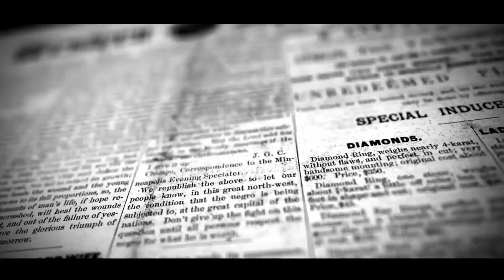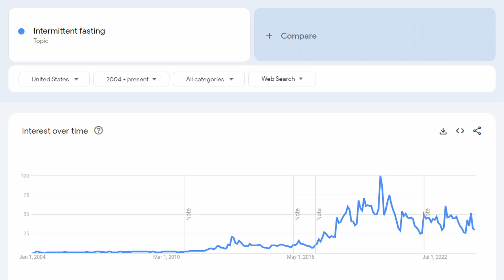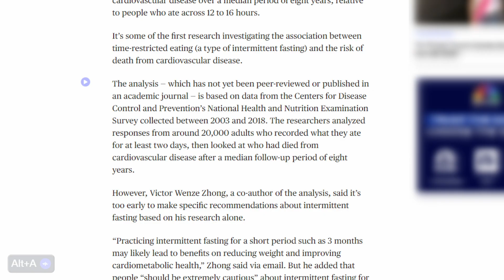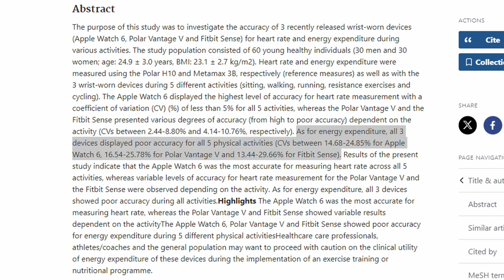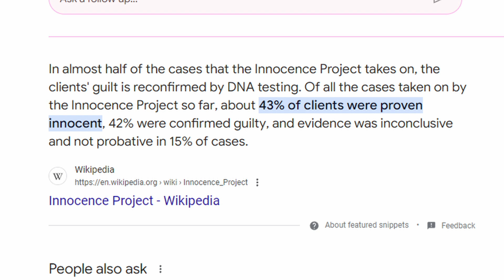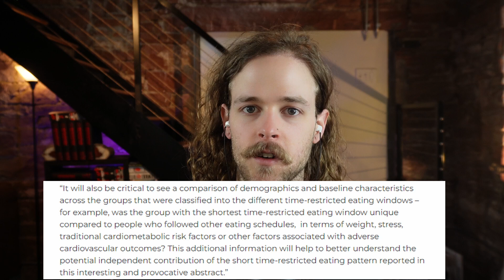Why Is Intermittent Fasting Causing Heart Attacks? | Holistic Motion 74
Is intermittent fasting a potential trigger for heart attacks? Recent research has uncovered startling findings, suggesting a link between time-restricted eating and an up to 91% increased risk of death from cardiovascular diseases. Victor Wenze Zhong, the study's lead author, expresses confusion over why his research found such an association. This revelation has sent shockwaves through the health community, especially given the long-standing praise of fasting for its numerous benefits, including improved insulin sensitivity, reduced inflammation, enhanced mental clarity, and even purported improvements in heart health.

With a backdrop of media frenzy and sensational headlines, it's crucial to delve deeper and uncover the full story behind these claims. As a staunch advocate of fasting, I believe in its potential, but also recognize the need for a balanced and well-researched perspective. This video represents 15 hours of meticulous research, yet I confess, there remains a critical issue I have yet to fully decipher.

The Origin of Fasting:
You've likely tried fasting or know someone who has. The concept of intermittent fasting has become a popular health strategy only recently, although its practice dates back much further, often intertwined with cultural and religious rites. However, the modern adaptation—time-restricted eating—carries distinct definitions and intentions, which are crucial in understanding its implications on health.

The Study in Question:
Derived from data of the National Health and Nutrition Examination Survey (NHANES), this study tracked approximately 20,000 U.S. adults over an average of 8 years. It highlights potential errors in self-reported dietary recalls, a common issue in nutritional research, which could skew results. Furthermore, the study doesn't account for other significant health influences, which could be critical in evaluating the true impact of intermittent fasting.

Expert Opinions:
The study reports that restricting eating times to less than 8 hours a day may significantly increase the risk of cardiovascular mortality. However, it's essential to note that the typical fasting window recommended is usually 16:8, not less than 8 hours. The findings also suggested that longer eating durations might reduce cancer mortality among those with the condition, presenting a complex puzzle of diet, health, and longevity.

Controversies and Context:
Zhong's comments reflect a frustration with the nuances of dietary research, emphasizing the need for personalized dietary advice. Meanwhile, other experts like Christopher D. Gardner, PhD, point out gaps in the study, questioning the nutritional quality of the diets and the reliability of categorizing fasting based on minimal data.

Personal Reflections:
Despite the buzz, it's important to recognize that this study is still only an abstract and has not been peer-reviewed. This limitation means we should be cautious in drawing conclusions until more detailed information is available.

Conclusion:
This video isn't just about fasting; it's about understanding the broader implications of dietary choices on our health. While intermittent fasting has been beneficial for many, it's not suitable for everyone. Individual health needs must be considered, making it essential to consult healthcare professionals when making significant changes to your eating patterns.

Self reporting PMID: 32719809
Trackers PMID: 34957939

00:00-01:55 Intro
01:56-03:40 When Did Become Commonly Practiced?
03:41-05:36 Study Details
05:37-09:03 What The Experts Say (challenging the data)
09:04-12:02 Why The Media Hates Fasting
12:03-14:47 My Fasting Story
14:18-16:06 More Things To Consider